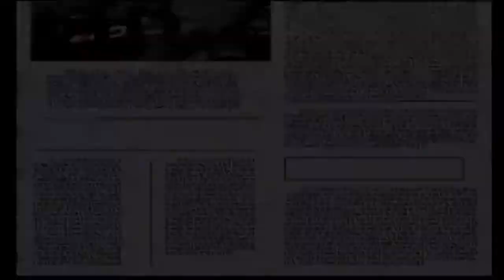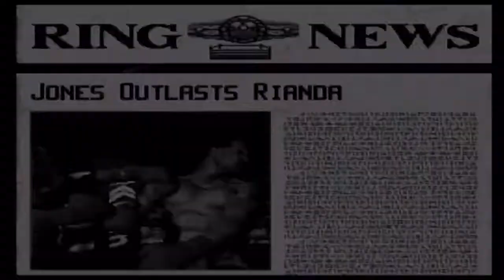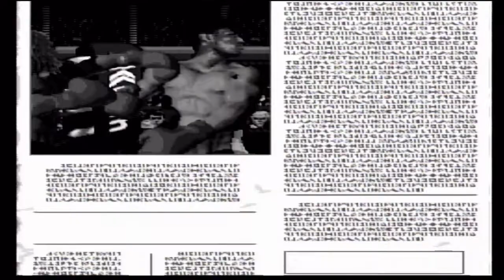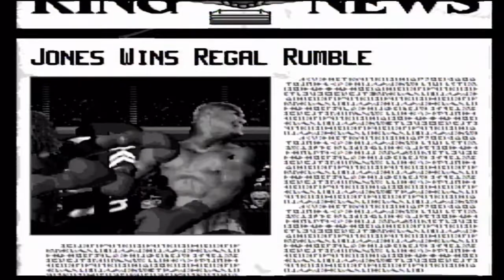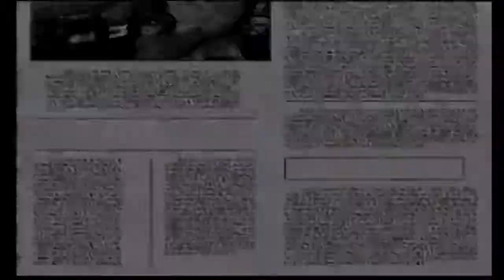Foreman For Real SNES tournament Rob "The Killer" Jones